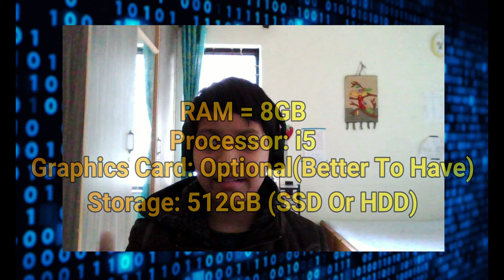ETHCIF - Ethical Hacking Session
ETHCIF - Ethical Hacking Session (7th January 2022 Onwards)